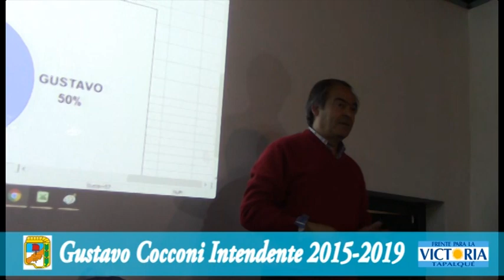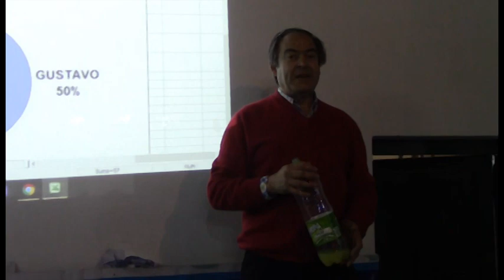Gustavo Cocconi Habla con su gente a minutos de la victoria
El Intendente Gustavo Cocconi habla con la mlitancia a minutos de haber obtenido el triunfo en su cuarta elección general en Tapalqué